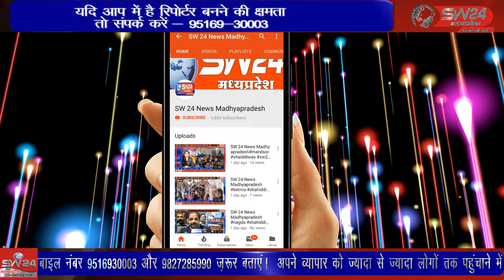SW 24 News Madhyapradesh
खरगोन जिले के करही में जेसीबी की चपेट में आने से एक नागिन के दो टुकडे हो गये। इस दौरान नागिन फन फैलाकर घटना स्थान पर ही बैठी रही। वही कटा हुआ दूसरा हिस्सा भी उसके पास ही कई घन्टे तक जिंदा रहा। खरगोन से जयंत गुप्ता की रिपोर्ट